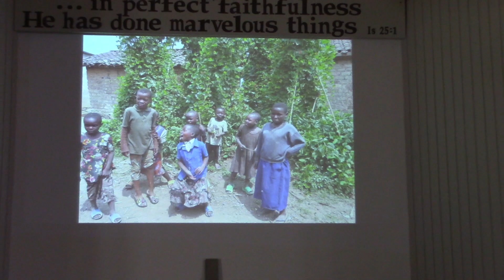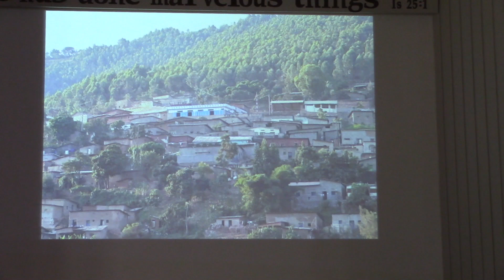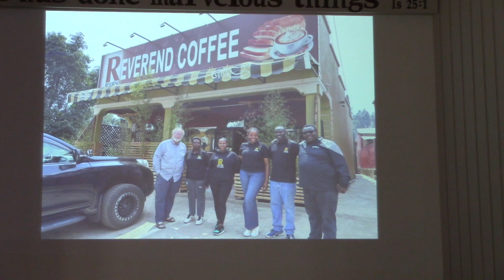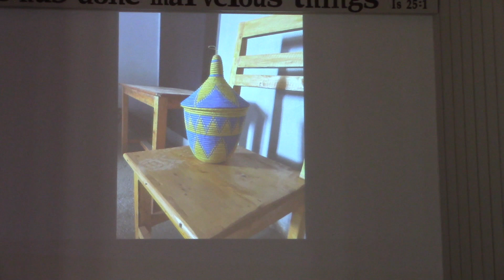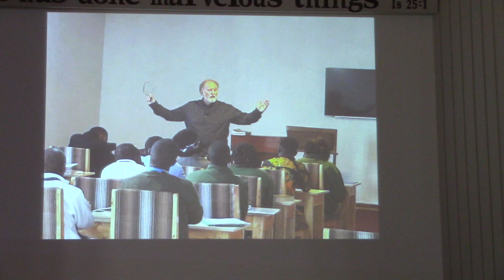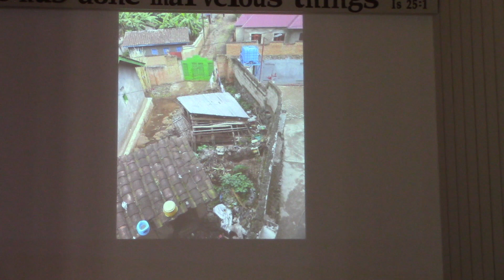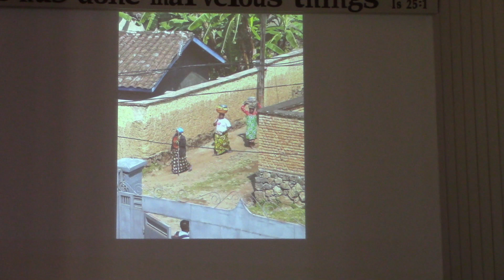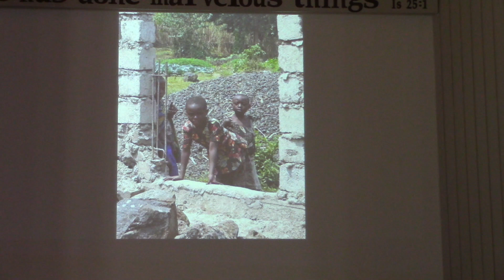Rwanda Trip Review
July 14, 2024 message from Arnie and Sharon Armstrong